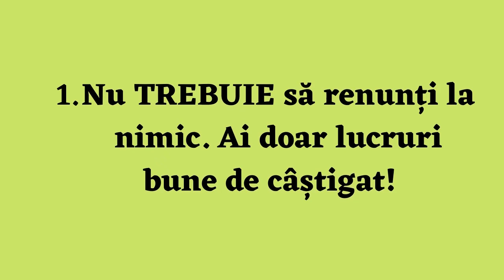Fundamentele lăsatului de fumat (de Allen Carr) #2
Trei fundamente pe care să-ți construiești încrederea că te poțui lăsa de fumat!
Lasă un like, dă mai departe prietenilor tăi fumători și comentează mai jos ce ți-a plăcut (și ce nu).

Intră pe grupul celor care vor să se lase de fumat
Adresa din București: Sos. Nicolae Titulescu, Nr. 1 (Piata Victoriei), Sector 1, București

Informații interesante:
1. Fumatul in timpul sarcinii expune copilul la monoxidul de carbon, care limiteaza furnizarea de oxigen si de substante nutritive. Expunerea la nicotina creste frecventa cardiaca a copilului si reduce miscarile respiratorii ale acestuia.
Fumatul in timpul sarcinii poate sa afecteze sanatatea copilului dupa ce acesta s-a nascut.

2. Fumatul dăunează grav sănătății!
Atunci când aprindeți o țigară, tutunul arde și creează fum.
În fumul de țigară au fost identificate peste 8.000 de substanțe chimice sau „compuși ai fumului”.
Autoritățile de sănătate publică au clasificat aproximativ 100 dintre aceste substanțe ca fiind cauze sau potențiale cauze ale bolilor asociate fumatului precum cancerul pulmonar, bolile cardiovasculare și emfizemul.
Acești compuși includ, printre altele, arsenic, benzen, benzo[a]piren, monoxid de carbon, metale grele (de exemplu, plumb, cadmiu), cianură de hidrogen și nitrozamine specifice tutunului.

4. Este fumatul un „păcat”?

5. Dacă fumezi, slăbești?

6. Fumatul în timpul alăptării? Nicotina se transmite copilului în timpul alăptării.

8. Fumatul este interzis în spațiile publice închise.

9. Fumatul și consumul de alcool.